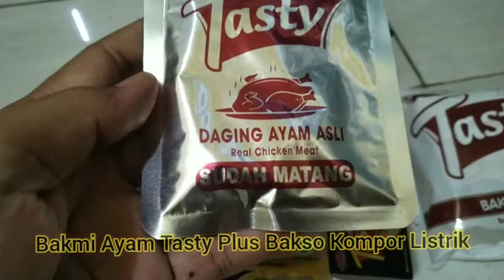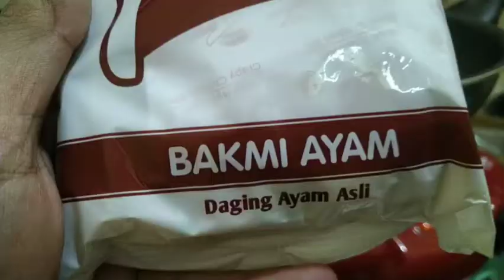Bakmie Ayam Tasty Bakso